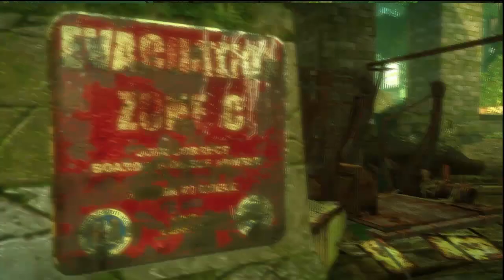Enslaved: Odyssey to the West - #02 - Stare Miasto